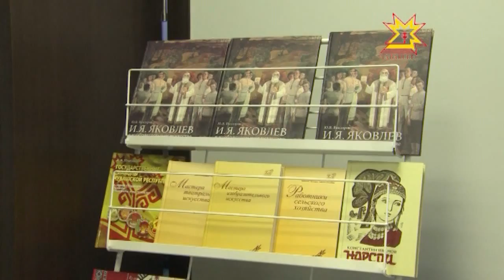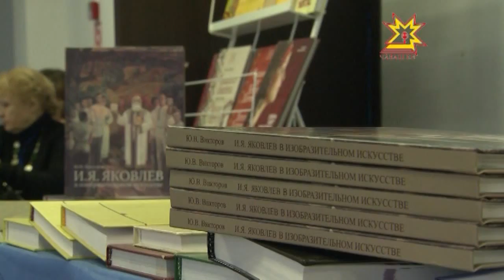Книга-альбом Викторова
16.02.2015 Иван Яковлева эпир чи малтанах çырулăх пуçаруçи пулнине мала хуратпăр, çав вăхăтрах вĕрентекенĕмĕр ытти ăслăлăхсемпе исккуство енĕсене аталантарассишĕн те сахал мар ĕçленĕ. Çавăнпах пулĕ унăн сăнарне художниксем те, поэтсемпе писательсем те, скульпторсем те уçса пама тăрăшнă. Юрий Викторов тĕпчевçĕ вĕсене «Иван Яковлев сăнарлă искусствăра» кĕнеке альбомра пĕрлештернĕ, хайлав презентацийĕ Наци библиотекинче иртрĕ.